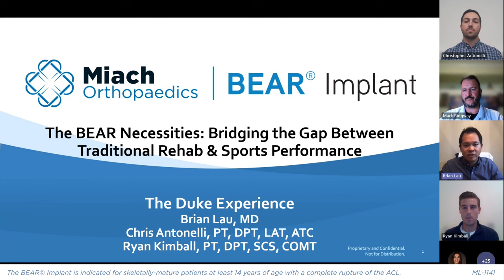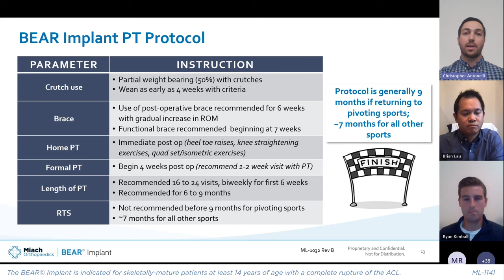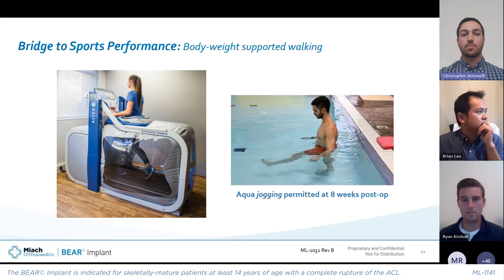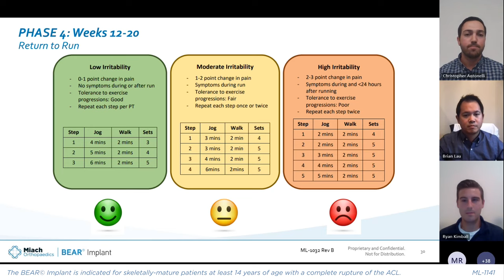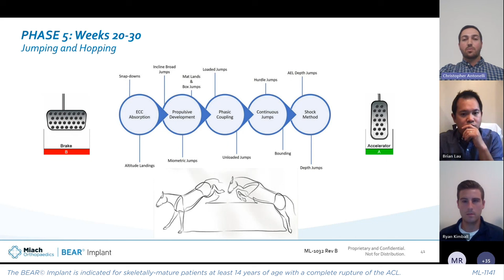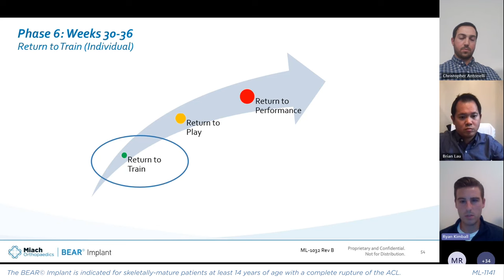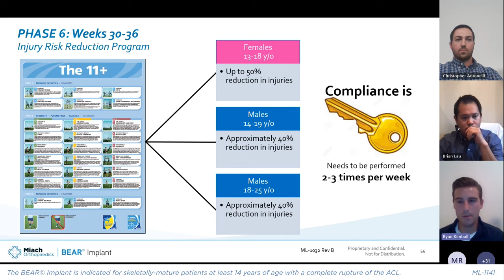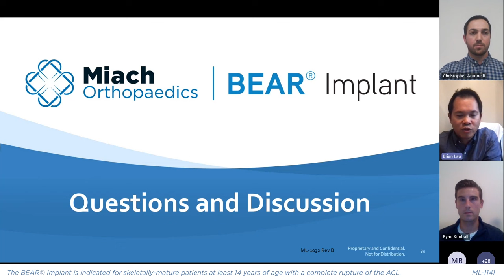The BEAR Necessities | BEAR Implant | Webinar with Drs. Lau, Antonelli & Kimball | Miach Ortho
The BEAR Necessities: Bridging The Gap Between Traditional Rehab & Sports Performance
• Discuss the science and clinical benefits of Bridge-Enhanced ACL Restoration
• Highlight tips and techniques to optimize patient outcomes
• Understand the rehabilitation protocol to enhance outcomes

Brian Lau, MD
Sports Medicine Orthopaedic Surgeon
Assistant Professor of Orthopaedic Surgery, Orthopaedic Surgery 2021
Duke Health, Durham, NC

Christopher Antonelli, DPT, ATC, LAT, PT
Pediatric Physical Therapist, Physical Therapist

Ryan R. Kimball, DPT, COMT, PT, SCS

The BEAR Implant was cleared by the U.S. Food & Drug Administration through the De Novo Pathway. It is indicated for skeletally mature patients at least 14 years of age with a complete rupture of the ACL, as confirmed by MRI. Patients must have an ACL stump attached to the tibia to construct the repair. For full product and risk information, including indications, contraindications, warnings and potential adverse effects, see the Instructions for Use

ML-1141